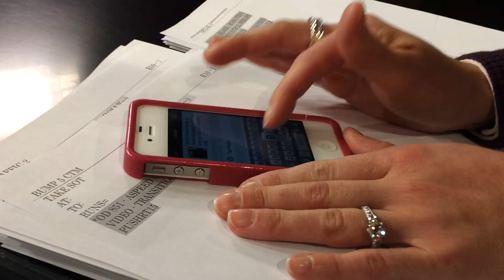Behind The News Desk!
Here is some Behind The Scenes what happens when the camera is off!